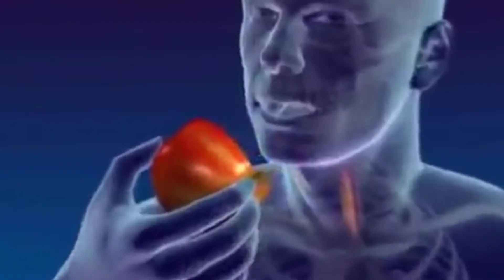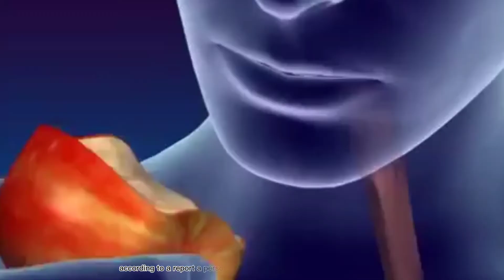What Would Happen If We Become Addicted to Mask? | Kia Hoga Agar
what if we become addicted to mask?
can wearing mask cause respiratory illness?
what is the purpose of mask?
how mask restrict covid-19?
how much a single mask and an oxygen cylinder cost?
which one you will choose?
A MASK OR AN OXYGEN CYLINDER?
HOW CAN WE BEAT CORONA?
what would happen if you don't wear mask?
can wearing a mask save us from this covid19 pandemic?
here is What Would Happen If We Become Addicted to Mask?